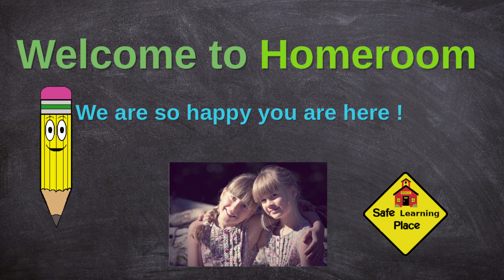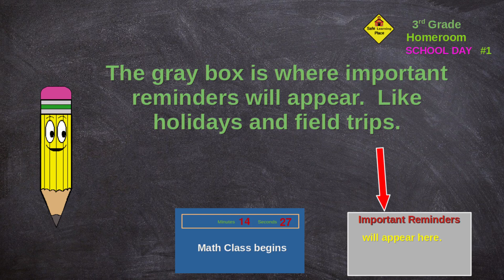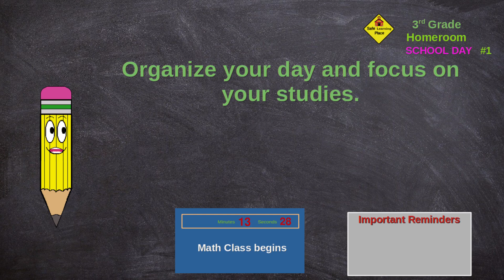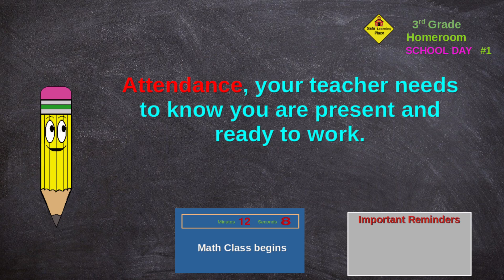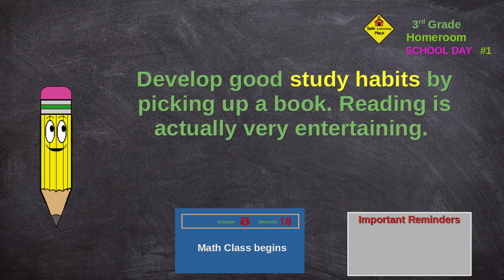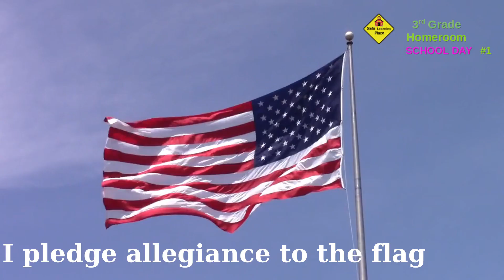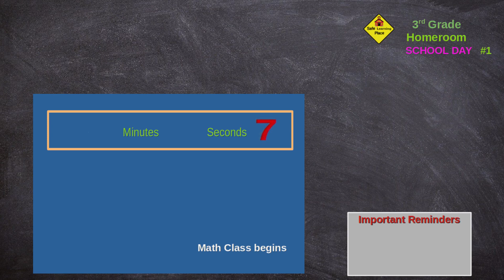3rd Grade SCHOOL DAY No1 Full day - Homeschool Homeroom - Multi subject time monitored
3rd Grade SCHOOL DAY No1 is a multi subject time monitored (via countdown clocks between classes)  full day of classroom curriculum on grade level.
Homeschool Homeroom is the first part of the playlist for SCHOOL DAY No1.    Complete K12 essentials intends to initially provide 180 full days of classroom simulations that teachers can use to provide structure for online school classes.

Teachers, be sure to link to the PLAYLIST as opposed to the individual video.
3rd Grade